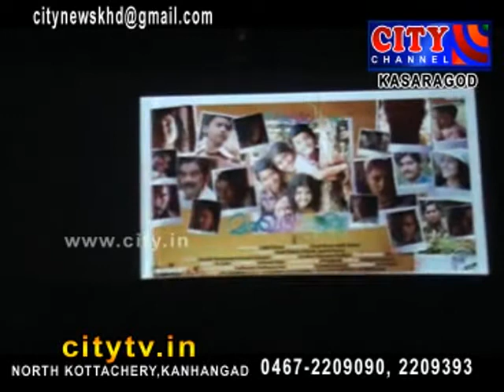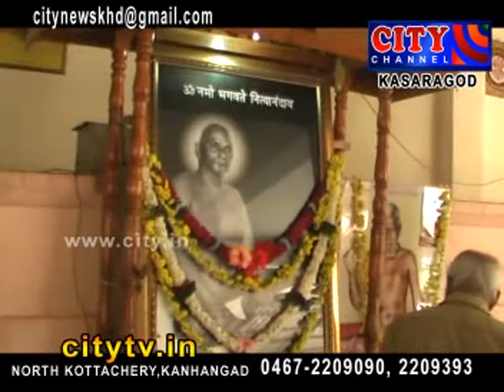city channel kasaragod news december 25 2015